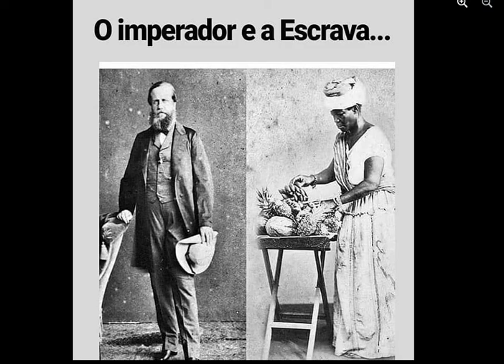O imperador e a Escrava. Isso você não apreendeu na escola